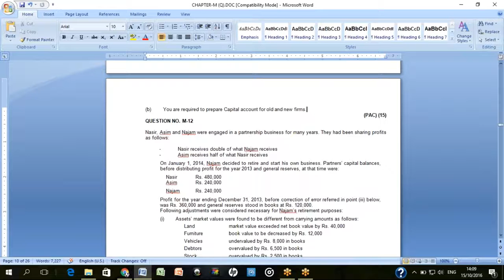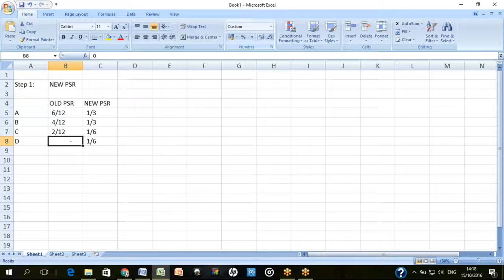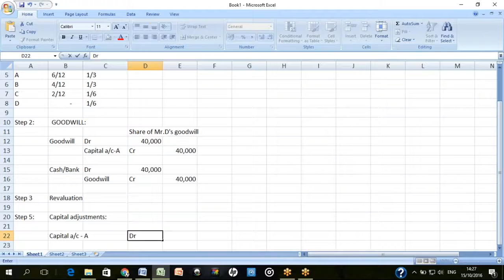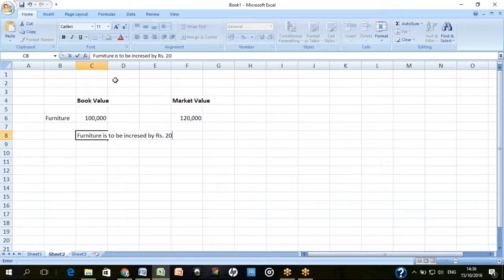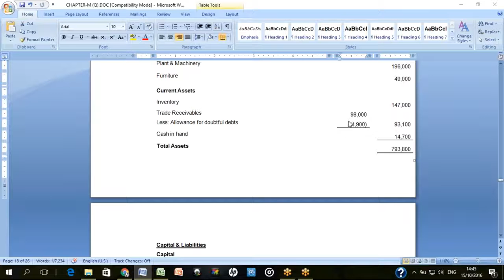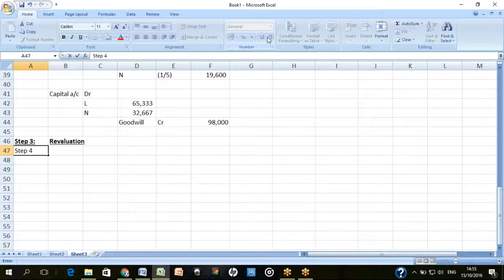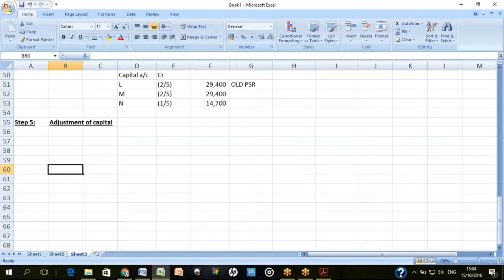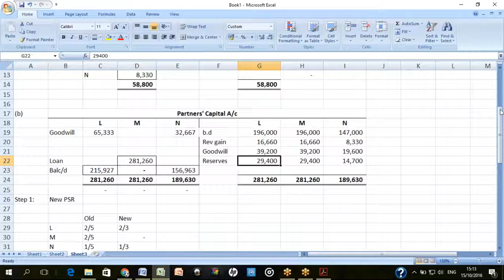FAR 1 CAF 5 Lecture# 9 - YouTube.MP4